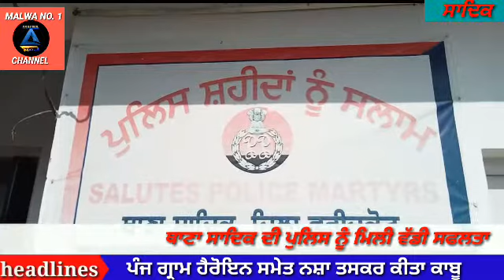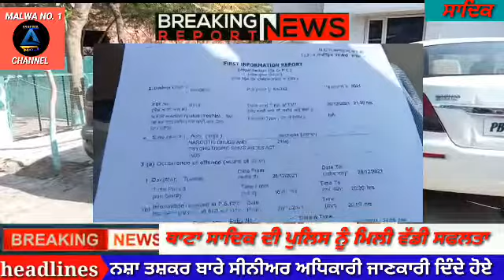ਸਾਦਿਕ || ਥਾਣਾ ਸਾਦਿਕ ਪੁਲਿਸ ਵੱਲੋਂ ਨਸ਼ਾ ਤਸਕਰ ਕੀਤਾ ਕਾਬੂ ||MALWA NO. 1